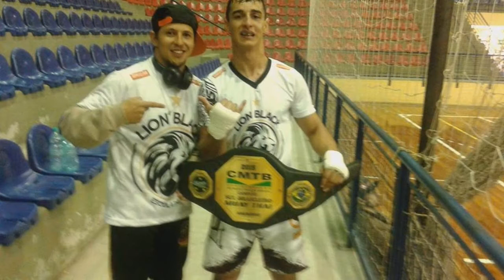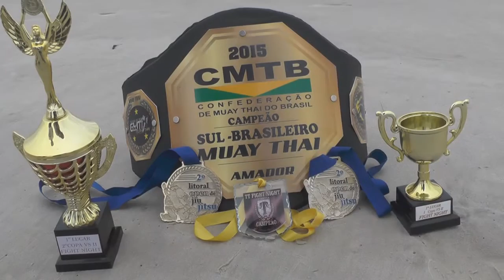Derick Sales um lutador guerreiro de Pontal do Paraná.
Derick Sales um jovem lutador e guerreiro buscando seus objetivos e seus sonhos. Derick concedeu  entrevista para a TV Paraná,  vale a pena conferir.